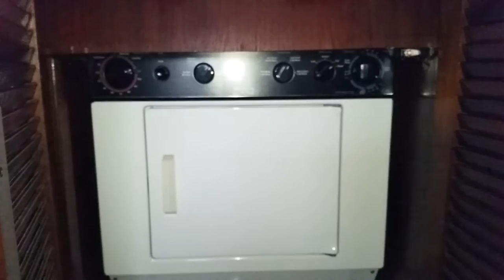1979 Gulfstar 44 Motor Cruiser in Seabrook, Texas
"Privateer" is a Gulfstar 44 Motor Cruiser Trawler.  She has two staterooms, two heads with stall showers, a galley down, plus a nice salon area.  Outside she has wide side decks, a large covered aft deck and a flybridge with plenty of seating.  Additionally she has a nice Walker Bay RIB dinghy with a Yamaha outboard.  She is powered by twin natural Perkins diesels and has a fiberglass fuel tank.